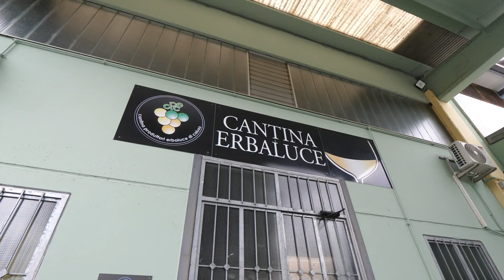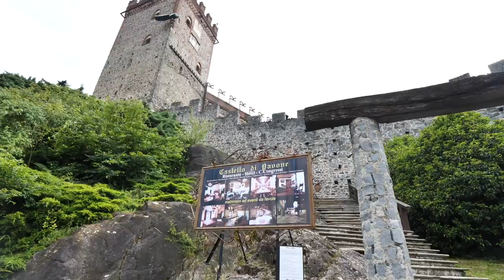GUSTO channel: Diario di un Turista - Erbaluce di Caluso